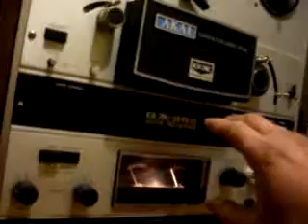Grabadora de carrete y toca #82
¿Te gustó?  Cómpralo en MercadoLibre.